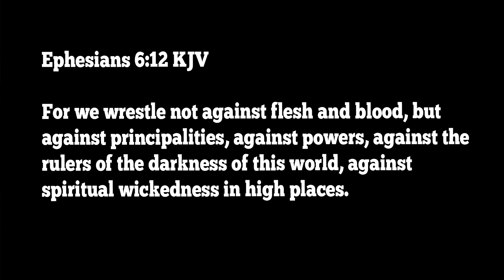Jordan Peterson's Epic Rant Against Pride Month! Monsters Unleashed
Jordan Peterson blasts Pride Month and LGBTQ community, cardinal sin of pride and its monsters, interview on Fox News that I share here. Then I answer what are the monsters he is talking about? We look at Ephesians 6:12.